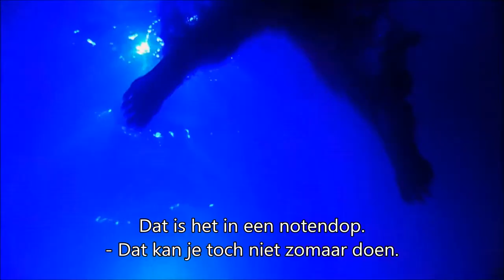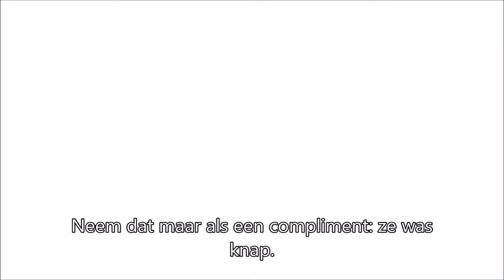Pushing Daisies trailer with Dutch subtitles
Pushing Daisies is an American fantasy mystery comedy-drama television series created by Bryan Fuller that aired on ABC from October 3, 2007, to June 13, 2009. The series stars Lee Pace as Ned, a pie-maker with the ability to bring dead things back to life with his touch, an ability that comes with stipulations. Together with his formerly deceased childhood crush Chuck (Anna Friel), private investigator Emerson Cod (Chi McBride) and co-worker Olive Snook (Kristin Chenoweth), Ned uses his abilities to solve murder cases. The cast also includes Ellen Greene, Swoosie Kurtz and Field Cate, with Jim Dale acting as narrator.

Touted as a "forensic fairy tale", the series is known for its unusual visual style, eccentric production design, quirky characters, fast-paced dialogue and grotesque situations. The series often uses wordplay, metaphor and double entendre, while Jim Dale's narration is very similar to that of a fairytale.

The series received critical acclaim and won numerous awards. The series received 17 Primetime Emmy Award nominations, with seven wins, including Outstanding Directing for a Comedy Series for Barry Sonnenfeld and Outstanding Supporting Actress in a Comedy Series for Kristin Chenoweth. TV Guide included the series in their 2013 list of 60 shows that were "Cancelled Too Soon". In 2015, Pushing Daisies was voted first in Esquire's "TV Reboot Tournament" that asked fans to vote for the show they would most like to see return to television.